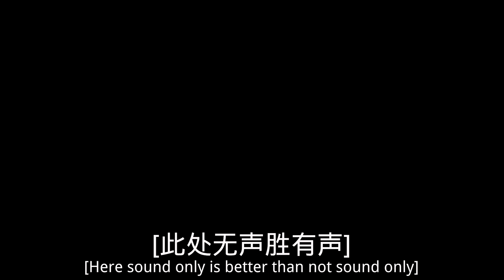[BOF:TT/Bonus] 两小儿辨←→/2 Guys Debating About ← →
bonus of L.L.R.R.L.R.R.
u can find it in BEGINNER LV.0 of L.L.R.R.L.R.R.